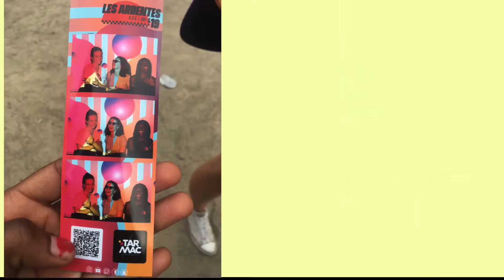JE NOTE MES JOBS ETUDIANTS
Hellooo les gars! C'est le troisième épisode des vlogmas!!! JE NOTE TOUS MES JOBS ETUDIANTS !

C'était ma petite surprise de cette fin d'année: LES VLOGMAS !!! On va passer tout le mois de Décembre ensembles, oui oui! Je sortirai 1 vidéo, tous les jours, du 1er au 24 décembre, à 19h00 (en tout cas on va essayer)! Je suis trop contente de passer ce dernier mois de l'année à vos côtés donc j'espère que ça vous plaira. Aujourd'hui, première vidéo face cam de cette saison des vlogmas!

Laissez un commentaire, un petit pouce bleu, dites moi ce que vous pensez de cette petite idée de passer la fin de l'année ensembles et surtout dites moi quelles sont les vidéos que vous aimeriez voir sur ma chaîne ce mois-ci!

A demain pour une nouvelle vidéo! bisousss :)

MES RESEAUX:
🌟Viens me voir poster 1 photo tous les 10ans sur mon insta

(vidéo écrite, montée et tournée par mes soins lol, bisous les amis).